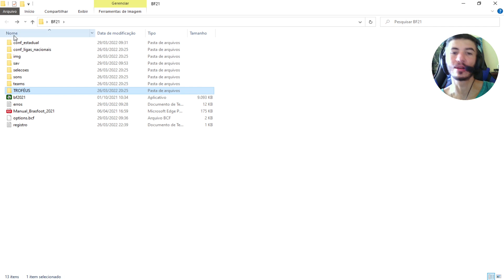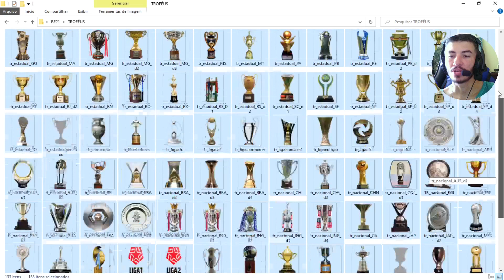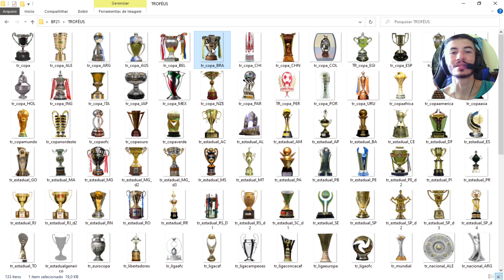PACK DE TROFÉUS REALISTAS! - Brasfoot 2022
Que tal ter os Troféus atualizados das Competições de vários Continentes no seu Brasfoot 2021 ou até mesmo no Brasfoot 2022 que ainda não foi lançado, mas... já estamos na espera!
Abaixo deixo um link para Download, extraia os arquivos, Copie e Cole ou Recorte e Cole dentro da pasta Troféus original do Jogo. Qualquer dúvida deixe nos Comentários!

Não se esqueça de deixar o seu like e se inscrever, pra você não perder nenhum conteúdo do canal!